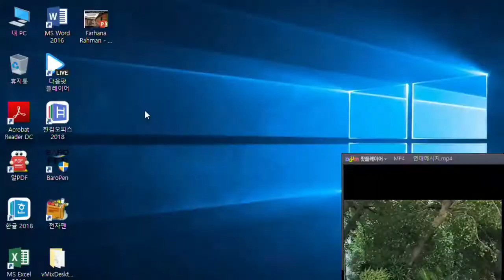Sabber and Ali Johar and Jani Seoul Conference on Rohingya Genocide Day 1 Special message by Rohingy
International Conference on Protection of Rohingya Survivors and Accountability for Genocide "Rape as a Weapon of Wars and Genocides, Past and Present in the Region"
Background of Rohingya Human Rights Initiative
6th December 2017
Rohingya Human Rights Initiative (ROHRIngya) is an Organization formed by some Rohingya activists. It was registered at the government of India of Trust registration office on 1st January 2017. Registration no. is 20 SR IIB. Its news website is (for details).
Its prime purpose is to highlight violated Human Rights of minorities especially of Rohingya who are the most persecuted community in the world.
ROHRIngya works on daily news update of minorities, especially information of Rohingyas’ suffering. It engages with government bodies and NGOs in terms of any assistance, statement release, and cooperation for legal process, jail or detention cases, etc. It summits respective projects to the concerned person or NGOs for short term or long term development. It facilitates emergency relief of health and education through NGOs who are willing to help. It provides translation from Rohingya-English, English-Rohingya, Burmese-English, English-Burmese, Rohingya-Burmese and Burmese-Rohingya to organizations and media who need it. The representatives of ROHRIngya mobilize with people and conduct awareness sessions with locals. They also take part in conferences.
The representatives are Mr Sabber (Co-founder), Mr Jafar Ullah (Co-founder), Mr Salim (Manager) and Mr Maung Abdul Khan (Editor). It has also many volunteers. Anyone can volunteer it and it certifies him/her. It also partners with other NGO or organizations who really want to help minorities such as Turkish Airline.

Team ROHRIngya
New Delhi